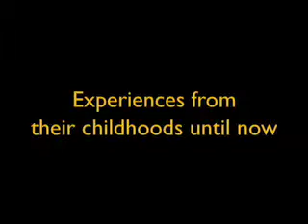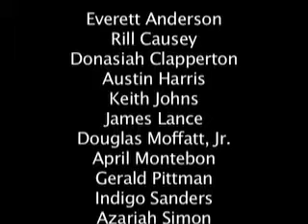teen&parentstories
Teens discuss what it is like to be a parent under the age of 20. Older parents discuss how their experiences have affected the kind of parents they have become. Produced by youth at Wide Ange Youth Media.